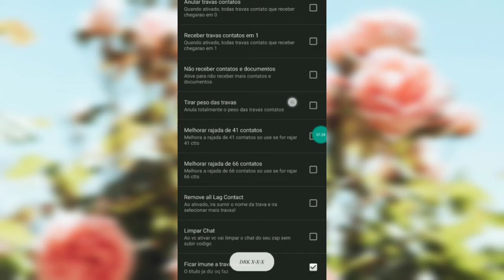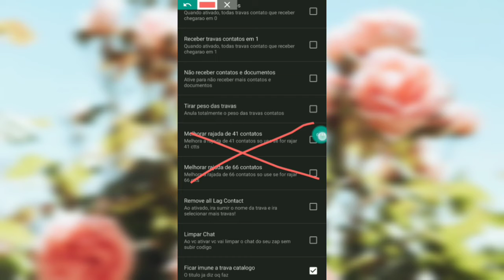.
Demon, 13 anos, Bsb... ?

Link do imune: nem lancei KKKKKK

⸸᭄𝑩𝑻𝑲ꦿ⃟𝐃𝐄𝐌𝐎𝐍' ᵗʸ ⁿᵉˣᵗ